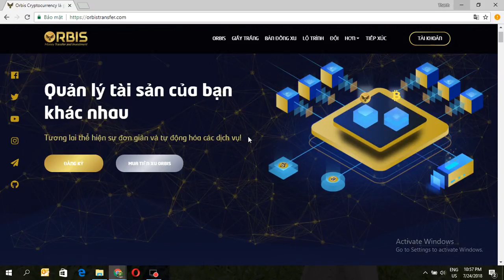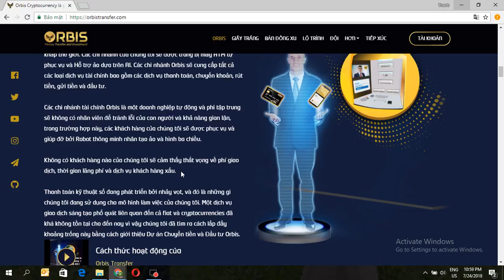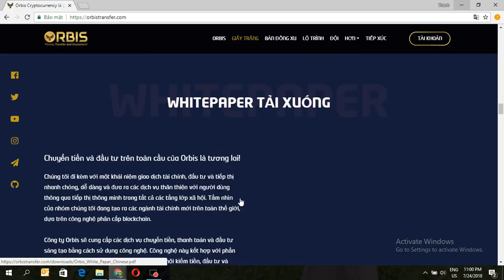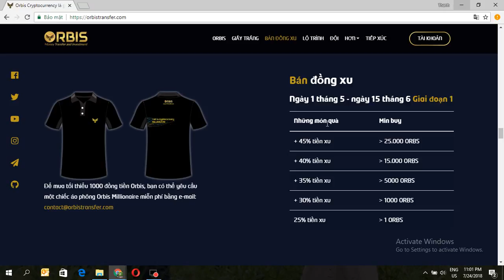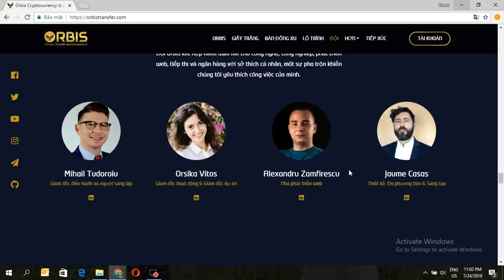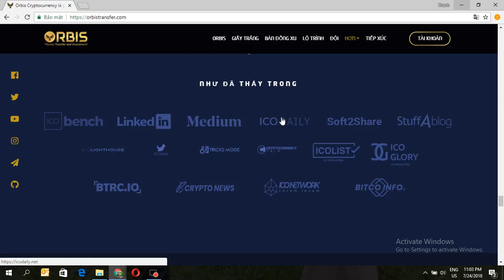Orbistransfer Review - Phân Tích Chi Tiết ICO